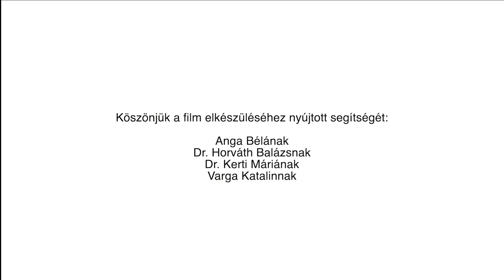Van napi 15 perce?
A videóban bemutatott gyakorlatsor pont 15 percet vesz igénybe.
A negyedóra annyira elég, hogy a beteg átmozgassa a tüdejét, de természetesen minden gyakorlatot lehet hosszabb ideig végezni.

A gyakorlatokat dr. Kerti Mária, az Országos Korányi Pulmonológia Intézet gyógytornásza mutatja be és magyarázza folyamatosan, hogy mit, miért és hogyan kell csinálni, hogy az valóban hatékony legyen.